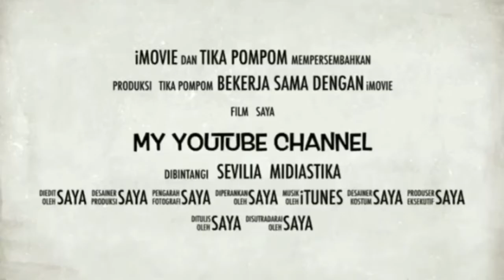MAIN DI KEBUN ||DAILY VLOG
Assalamualaikum guys...
Sebelumnya terimakasih banyak sudah menonton, Aku cinta kalian 😘
Dan maaf banget masih banyak kekurangan dalam video ini.

Video kali ini aku lagi main di kebun guys, penasaran keseruan apa yang aku lakuin?? Yuk langsung aja ditonton

Record: Hp Xiaomi Note 5A
Editing Video: Filmorago
Editing Thumbnails: PicsArt